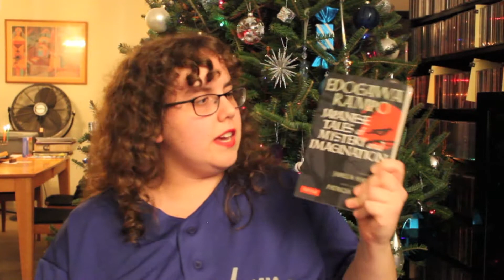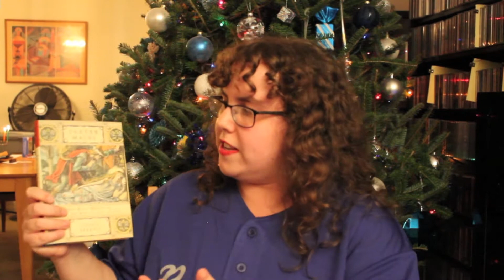What I got for Hanukkah (Season 3) Pt. 1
Hello everyone!! Here's part 1 of what I got for Hanukkah this year. Hope you enjoy it and Happy holidays!